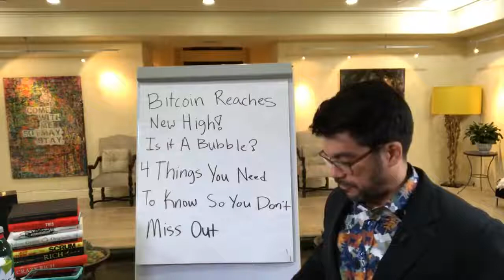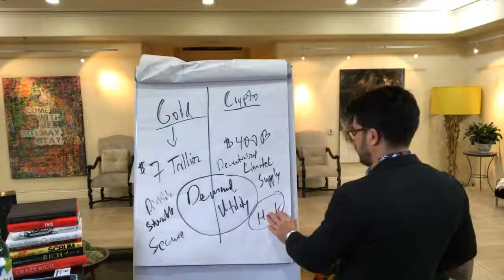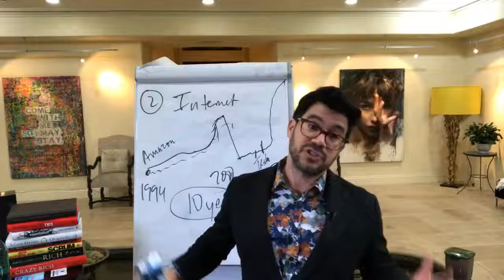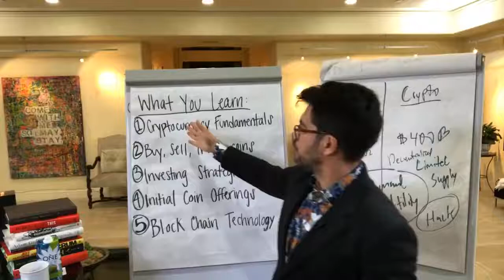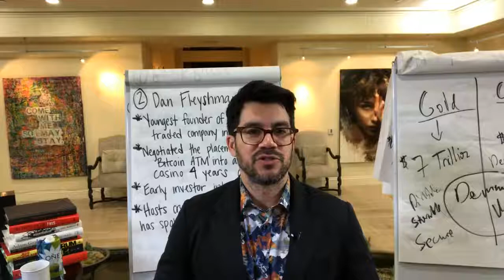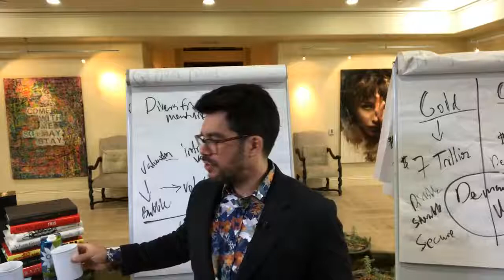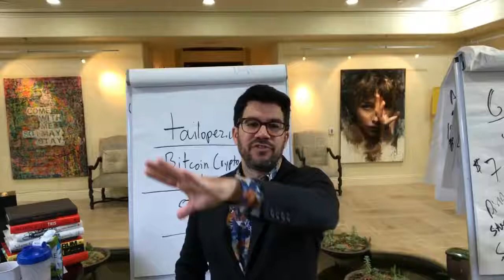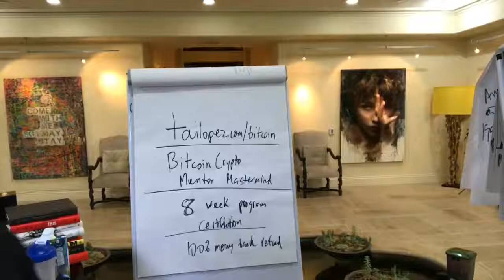📈Bitcoin Crosses 14000! Is It A Bubble - 4 Things You Need To Know 💸 tailopezcomlearnbitcoin